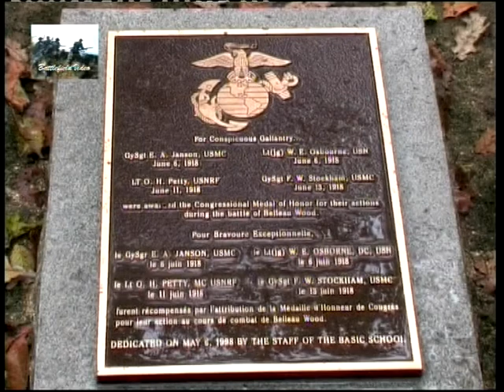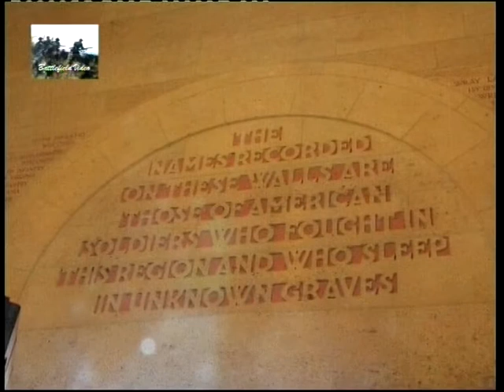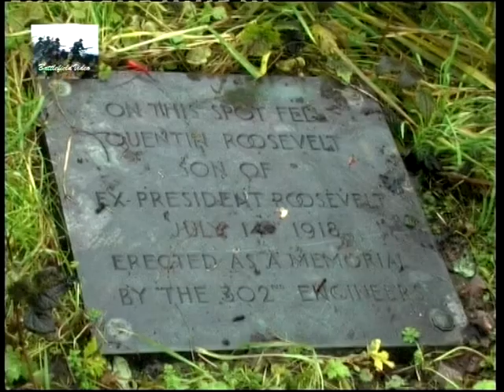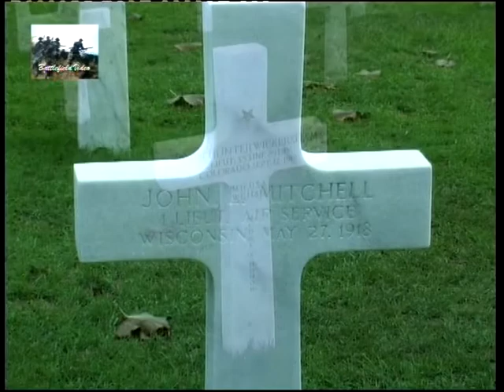WW1 - America's Involvement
A short trailer of our main film of US battlefields, monuments and cemeteries showing some of America's involvement in World War 1. Check out the full length film record downloadable for less than the price of a beer or a burger!